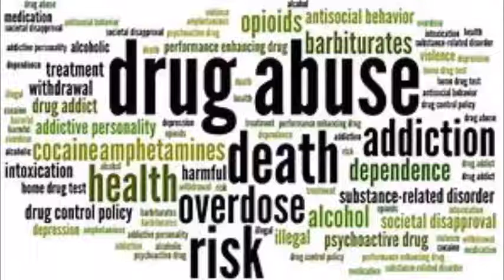thisisjustahobby - Artist: This Is Just A Hobby - Song: The Man - Producer: Paul Fix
Artist: This Is Just A Hobby
Song: The Man
Producer: Paul Fix